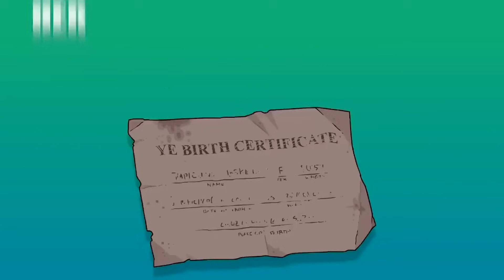Yo Mama Jokes for Kids!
Here's the best jokes for kids!